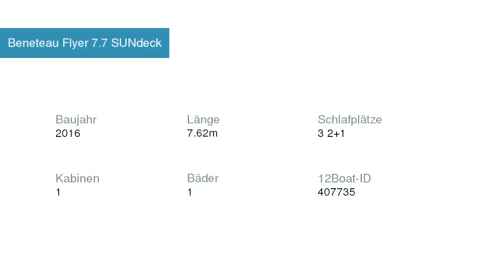Beneteau Flyer 7.7 SUNdeck Motoryacht Beneteau | Motoryachtcharter in Kroatien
Beneteau Flyer 7.7 SUNdeck Motoryacht Beneteau in  Kroatien

Spezifikationen
Modell: Beneteau Flyer 7.7 SUNdeck
Baujahr: Array
Länge: Array
Schlafplätze: Array
Kabinen: Array
Bäder: Array